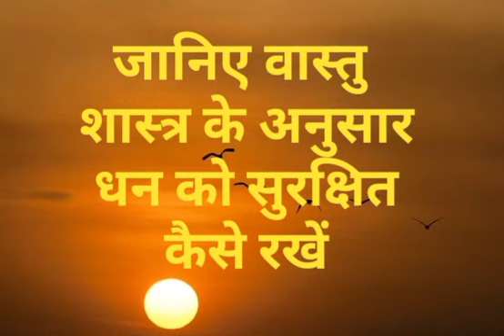जाने वास्तु शास्त्र के अनुसार धन को सुरक्षित कैसे रखें🌹🌹nakshatra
वास्तु शास्त्र और घड़ी
 वास्तु के अनुसार घड़ी कौन सी दिशा में लगे
 वास्तु टिप्स
 वास्तु शास्त्र
 वस्तु का ज्ञान
दुर्गा चालीसा
 दुर्गा मां की आरती
 सप्तश्लोकी दुर्गा
 दुर्गा सप्तशती के पाठ
 जय अंबे गौरी
जन्म कुंडली में पाया कैसे देखा जाता है
 कुंडली में पाया
 पाया किसे कहते हैं
बजरंगबली भजन
 हनुमान भजन
 मंगल मूर्ति भजन
बृहस्पतिवार को भूल से भी ना करें यह काम
 बृहस्पतिवार की कथा
 बृहस्पतिवार का व्रत कैसे करें
guruwar Ko Na Karen yah kam varna hogi Dhan Hani
 गुरुवार को किए गए वर्जित कार्य
हनुमान वंदना
 शिव वंदना
 दुर्गा वंदना
गणेश वंदना
आखिर सोमवार को ही क्यों माना जाता है शिव का दिन
शिव पूजा
शिब आरती
शंकर भजन
महादेव की महिमा
शिव की महिमा
Ramayan Hanuman Aarti
 Krishna bhajan
 Krishna bhajan kirtan
 Khatu Shyam ji ke bhajan
 Banke Bihari Lal ke bhajan
 Salasar bhagwan ki aarti
 Balaji ki aarti
 Ganesh aarti
 Hanuman Aarti
 Ramayan Aarti
 Durga Aarti
 Ganesh Vandana
 Ganesh bhajan
 Hanuman bhajan
 Hanuman Vandana
 Ram Vandana
 Durga ji ke bhajan
सिंह राशि वाले जातक
 कैसे होते हैं सिंह राशि वाले लोग
 सिंह राशि
 सिंह राशि का राशिफल
 सिंह लग्न की कुंडली
 सिंह राशि की जानकारी
 सिंह राशि की लड़कियां कैसी होती है
 2023 की सिंह राशि
 सिंह राशि की शादी किस राशि से होगी
 सिंह राशि के लोग
 सिंह राशि की भविष्यवाणी
 सिंह राशि के गुरु कौन
 सिंह राशि के बारे में बताएं
 सिंह राशि के नाम
 सिंह राशि के अक्षर
 सिंह राशि की मित्र
 सिंह राशि की मित्र राशियां कौन सी है
सिंह राशि के लिए 2023 कैसा रहेगा.
सिंह राशि के उपाय
 सिंह राशि क्या होता है
 सिंह राशि का स्वभाव
 सिंह राशि का इष्ट देवता कौन है
 जाने सिंह राशि के बारे में🌹🌹
मिथुन राशि वाले जातक
 कैसे होते हैं मिथुन राशि वाले लोग
 मिथुन राशि
 मिथुन का राशिफल
 मिथुन लग्न की कुंडली
 मिथुन राशि की जानकारी
 मिथुन राशि की लड़कियां कैसी होती है
 2023 की मिथुन राशि
 मिथुन राशि की शादी किस राशि से होगी
 मिथुन राशि के लोग
 मिथुन राशि की भविष्यवाणी
 मिथुन राशि के गुरु कौन है
 मिथुन राशि के बारे में बताएं
 मिथुन राशि के नाम
 मिथुन राशि के अक्षर
 राशि के मित्र राशियां
 मिथुन राशि की मित्र राशियां कौन-कौन सी हैं
 मिथुन राशि के लिए 2023 कैसा रहेगा
 मिथुन राशि के उपाय
 मिथुन राशि क्या होता है
 मिथुन राशि का स्वभाव
 मिथुन राशि का इष्ट देवता कौन है
 मिथुन राशि किसे कहते हैं
 जानिए मिथुन राशि के बारे में
सालासर बालाजी भजन
हनुमान चालीसा
हनुमान वंदना
 शिव वंदना
 दुर्गा वंदना
गणेश वंदना
शिव पूजा
शिब आरती
शंकर भजन
महादेव की महिमा
शिव की महिमा
Ramayan Hanuman Aarti
 Krishna bhajan
 Krishna bhajan kirtan
 Balaji ki aarti
 Ganesh aarti
 Hanuman Aarti
 Ramayan Aarti
 Durga Aarti
 Ganesh Vandana
 Ganesh bhajan
 Hanuman bhajan
 Hanuman Vandana
 Ram Vandana